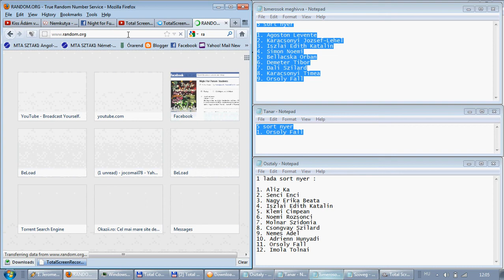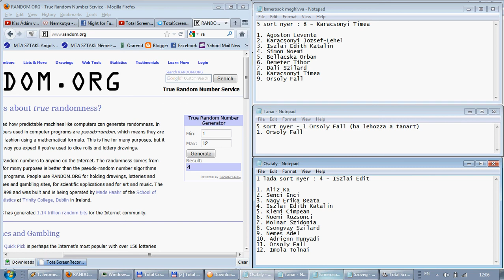Night For Future Students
Nyeremény sorsolás. Megint...

5 sort nyer : 8 - Karacsonyi Timea
5 sort nyer - 1 Orsoly Fall (ha lehozza a tanart)
1 lada sort nyer : 4 - Iszlai Edith Katalin